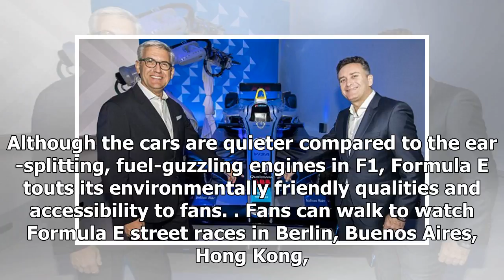Formula E strike £74m naming deal with technology giants ABB